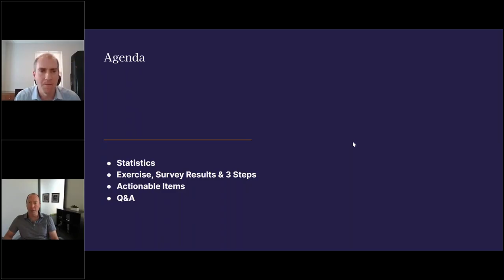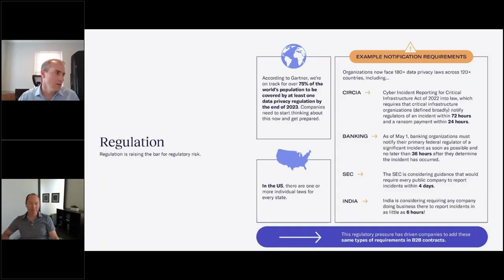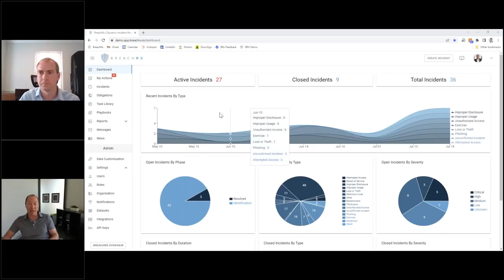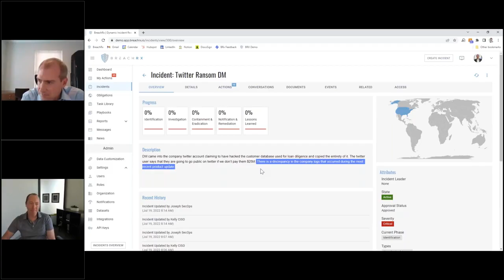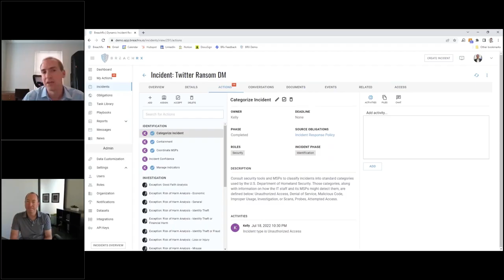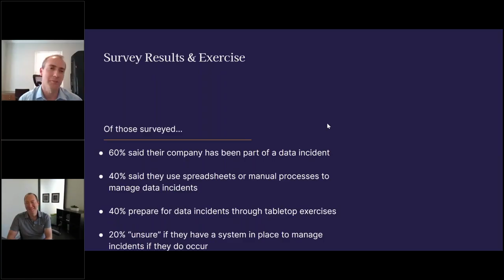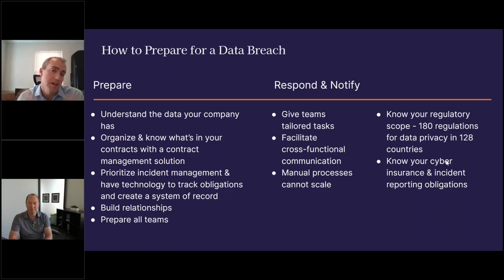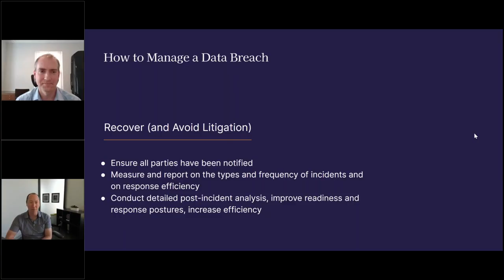How to Survive a Data Breach (and Avoid Litigation)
Does your organization have preparations in place to help avoid a data breach and the potential costly litigation that comes along with it? Join LinkSquares Tim Parilla and BreachRX's Andy Lunsford to learn about helpful strategies to ensure your organization is secure against costly cybersecurity breaches.

for more!